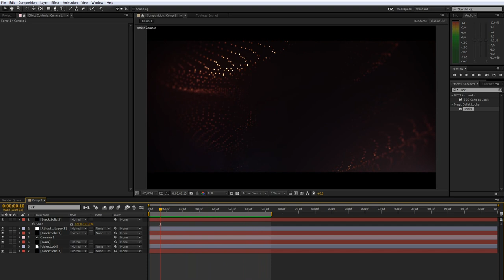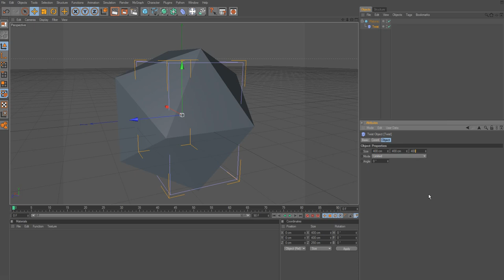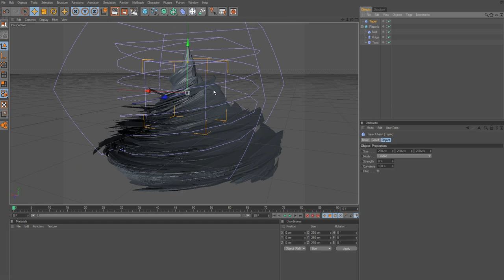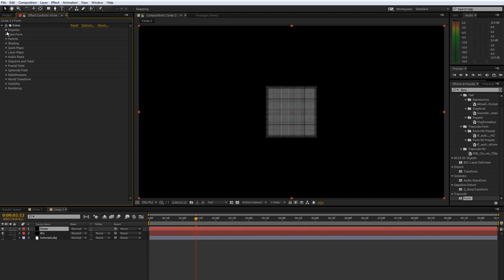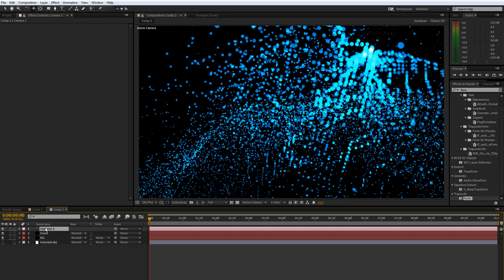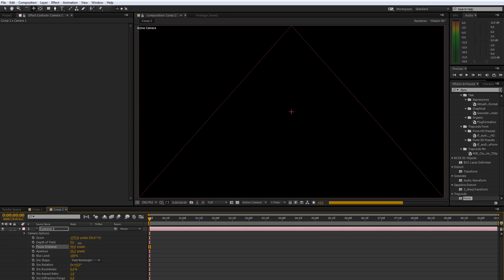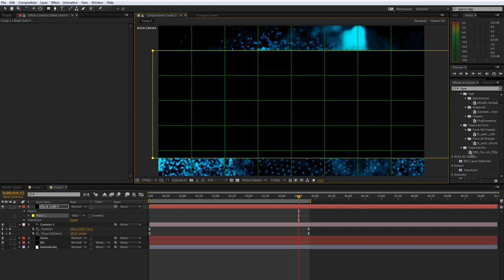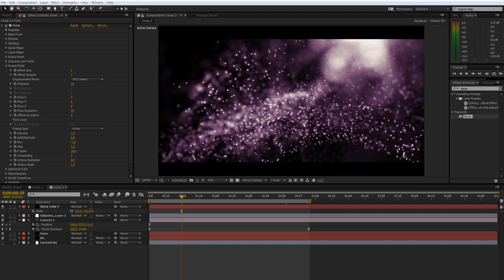Abstract Particles using Trapcode Form | After Effects & Cinema 4D Tutorial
So in this Tutorial I will teach you how to create abstract looking particle shapes with trapcode form using OBJ files of abstract shapes in Cinema 4D.